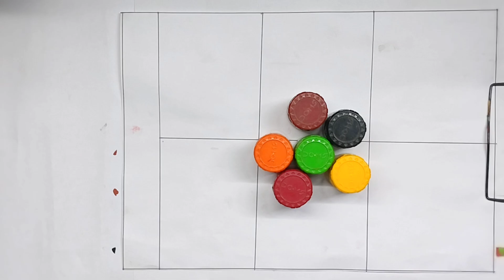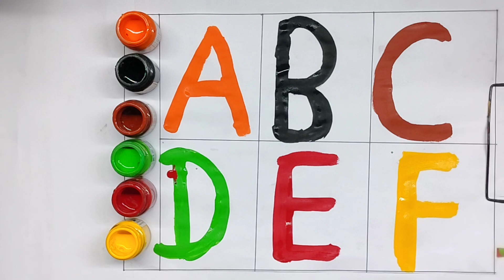A for apple | अ से अनार | abcd | phonics song | a for apple b for ball c for cat | abcde